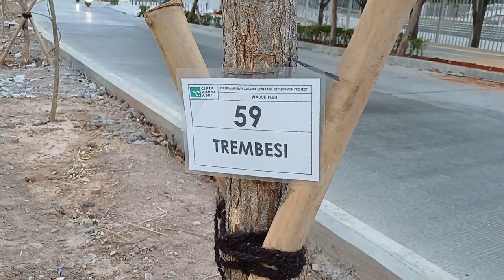Pohon TREMBESI sudah ditanam di Median JALAN Sunter Permai Raya, depan JIS, Jakarta Utara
Semakin HIJAU area luar JIS (Jakarta International Stadium), Sunter - Jakarta Utara.